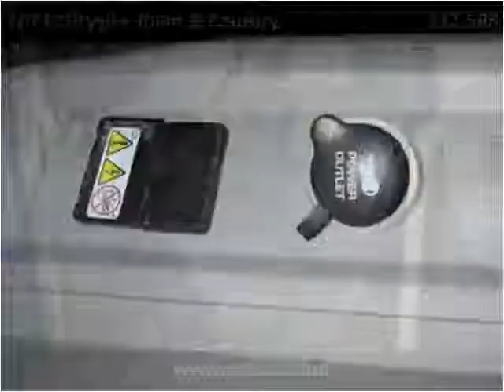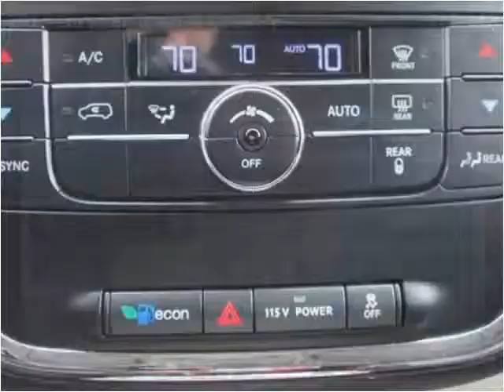2013 Chrysler Town & Country Used Cars Louisville KY